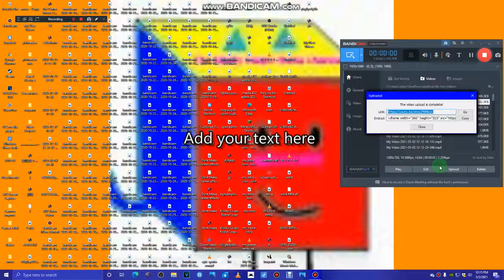My Video 2021-05-02 12-15-52-191